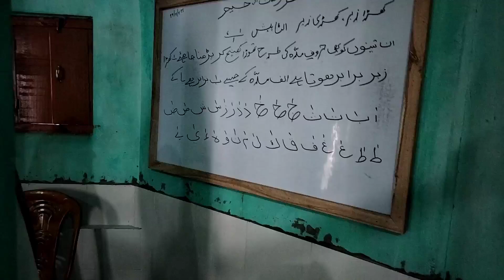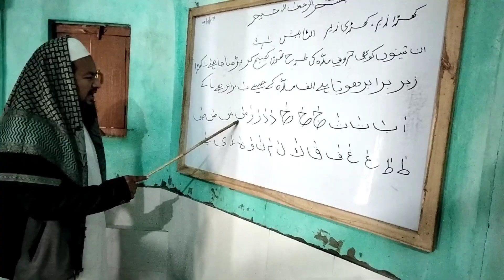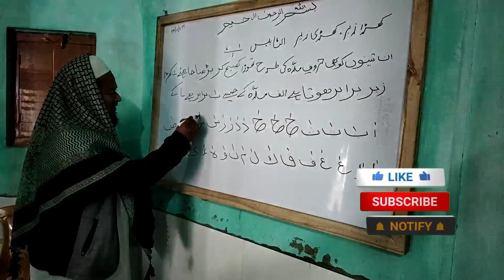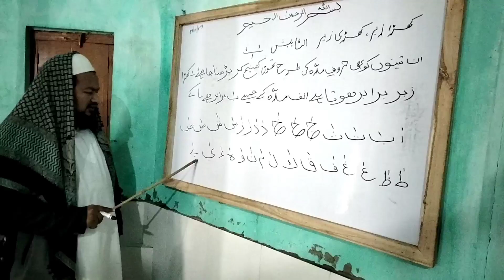कुरान पाक पढ़ना सीखें|Noorani Qaida Lesson 4Madda(Khada Zabar)|Hardoi Tarika|JAMIA FALAHUL MUSLIMEEN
میرے پیارے بھائیو بہنوں اور پیارے بچوں
السلامُ علیکم ورحمۃ اللہ وبرکاتہ
آپکا آپکے اپنے چینل پر پرزور استقبال ہے...
آپکو جان کر بے حد خوشی ہوگی کہ آپکے اس محبوب چینل پر آپکے اور آپکے بچوں کے مستقبل کو ذہن میں رکھتے ہوئے  قرآن پاک کو مکمل تجوید کے ساتھ پڑھنے کا طریقہ بالکل ابتدا سے شروع کیا گیا ہے.
اسلیئے آپ حضرات سے درخواست ہے کہ روزانہ پابندی کے ساتھ ویڈیو دیکھیں مشق کریں اور ویڈیو کو لائک اور شیئر ضرور کریں اور خود بھی چینل کو سبسکرائب کریں اور اپنے متعلقین سے بھی درخواست کریں.

Apko jankr behad khushi hogi ki apk is piyare channel per sabse azeem kitab Quran e pak ko padhne ka tareeqa bilkul shuru se sikhaya jarha hai.. Ap khud bhi seekhe or apne baccho ko bhi video dikhaiye taki wo bhi shih tajweed k sath quran pak padhna seekh sake.

*piyare bhai behno ye sabse asan zariya hai jahn ap deen, Masail, Quran, Tareekh, seerat e nabi saw or ap apne tmam Masail ka  asani se hal le skte hai.

quran padhne ka
learn quran
learn quran at homne
learn quran surah baqarah
learn quranic arabic in urdu
learn quran and salah the easy way
quran for sleeping baby
quran for protection
quran for sleeping and protection
quran for kids to sleep
quran for stress relief
quran for studying
quran for sicknes
nurani quran shikkha
nuraniyah
nuraniyah to quran
nuraniyah letters part 1
nuraniyah letters part 2
nurani kristal
noorani qaida
nurani netral
noorani qaida
shuru se quran sharif
shuru se quran padhne ka tarika
shuru se quran
shuru se quran ki tilawat
shuru se qubool hai
shuru se quran kaise padhe
shuru se quran sharif padhne ka tarika
shuru se quran padhna kaise sikhen
recite quran beautifully
recite quran
recite the sacred words in front of the
sky kitsune statue
recite mi ko je zeni
recite mu da ga volim
recite surah kahf
recite quran with urdu translation
recite quran the easy way malayalam
recite surah ikhlas
recite al quran
learn qaida lesson 2 episode 2 by
maulana qari suhail
learn qaida for kids
learn qaida
learn qaida lesson 2 episode 1 by qari
suhail
learn qaida tajweed
learn qaida lesson 1 part=2 maulana qari
suhail
learn qaida noorania
learn qaida noorani learn arabic